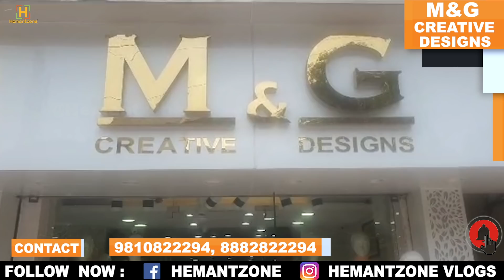सरदार जी की World Famous कुर्तियां | ONLY DESIGNER KURTI PLAZZO, GARARA, SHARARA | FESTIVAL KURTI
Hemantzone Vlogs Presents : सरदार जी की World Famous कुर्तियां | ONLY DESIGNER KURTI PLAZZO, GARARA, SHARARA | FESTIVAL KURTI

For Order :
Shop Name : M & G Creative Design
Address : G-17, Old Double Story, Lajpat Nagar-4, New Delhi-110024